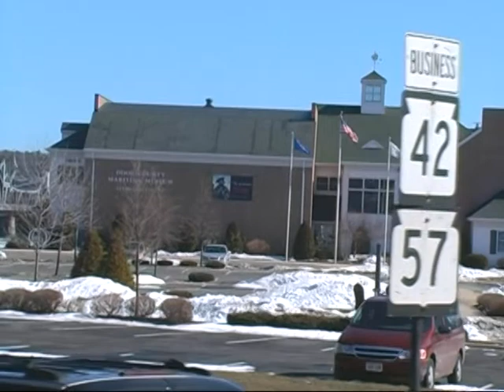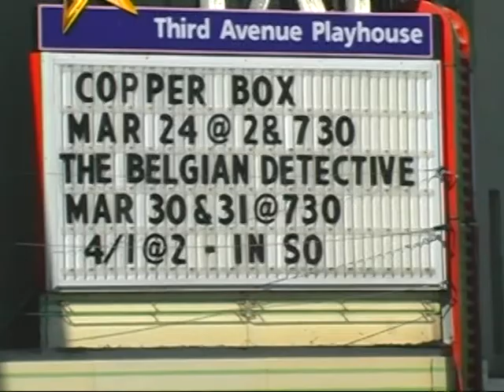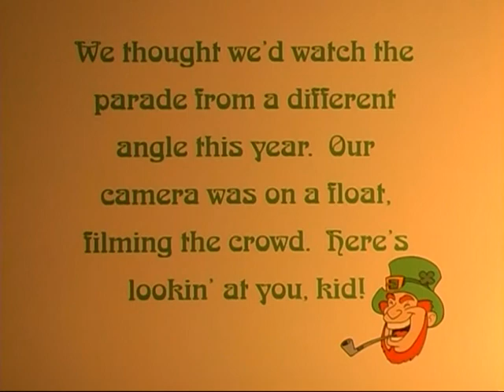St. Patrick's Day Parade in Sturgeon Bay, 2007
with Ame Grail.  Our camera is on a float!